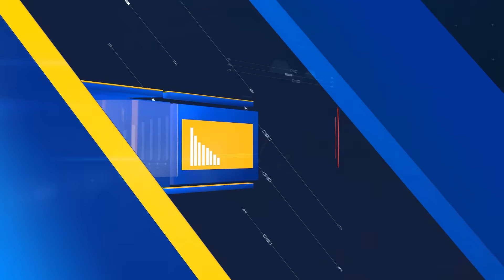ظالمو خان آرہا ہے، توشہ خانہ کے بعد سائفر کا جنازہ نکلے گا ؟نوازشریف کو مکمل انکار ہوگیا